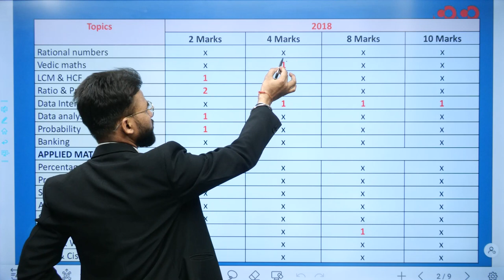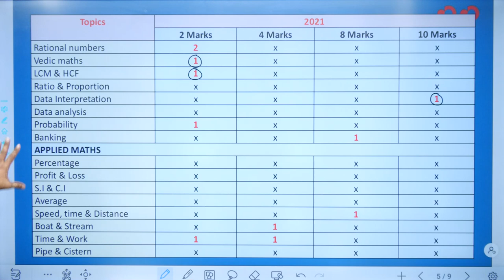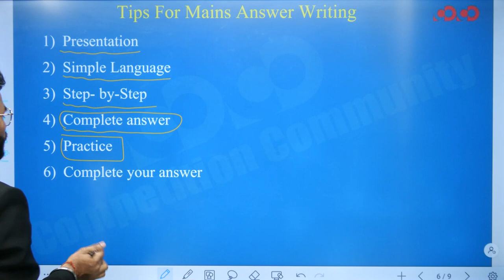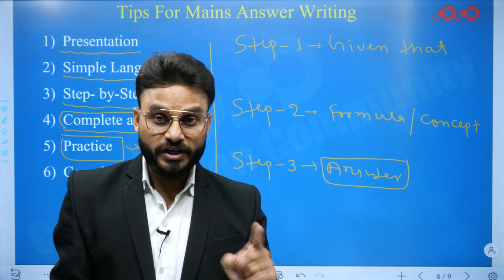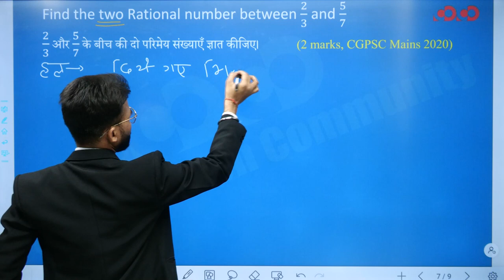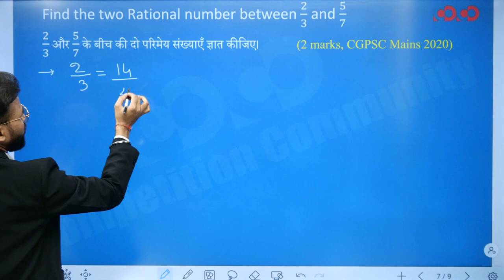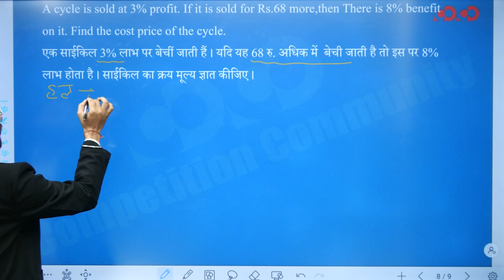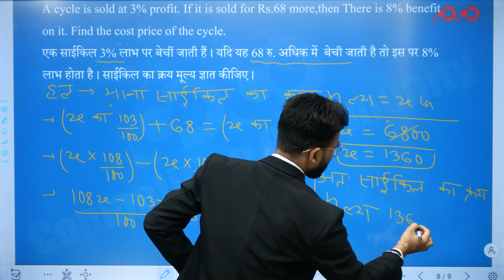CGPSC MAINS | कैसे लिखा जाता है अच्छा उत्तर | Maths | Mithun Sir | Competition community